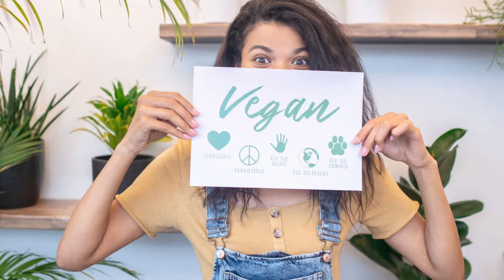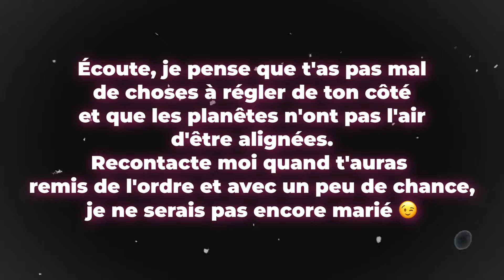Comment faire face à une Femme indécise qui hésite à se lancer avec toi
🎁 FORMATION VIDEO GRATUITE : Les 7 piliers pour être séduisant

MES PROGRAMMES :

🧍‍♀️LE PROCESS : Comment Rencontrer des Femmes dans la vraie vie

💪 LA FORMULE : Développe une confiance en toi en béton et durable

COACHING

COMMUNAUTÉ